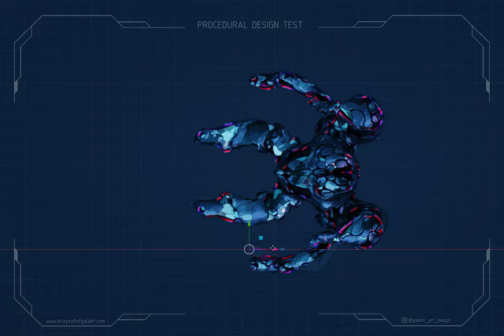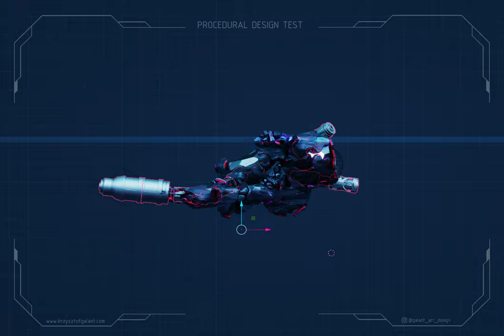Procedural Hard Surface Design in Blender (Timelapse)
Quick timelapse video presenting one of the experimental workflows I am currently developing. The tool I am using here is based on geometry nodes and small python adjustments.
It would be lovely to hear what you think about it ;)